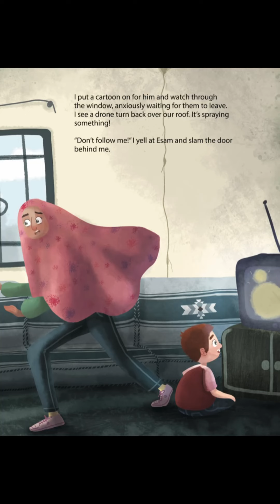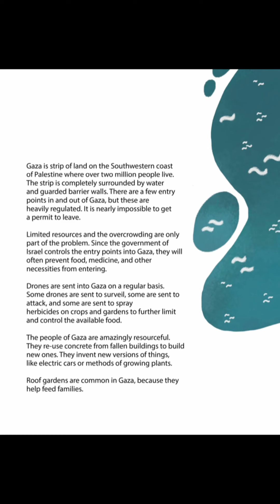My Garden over Gaza